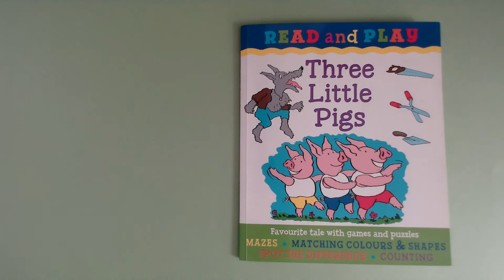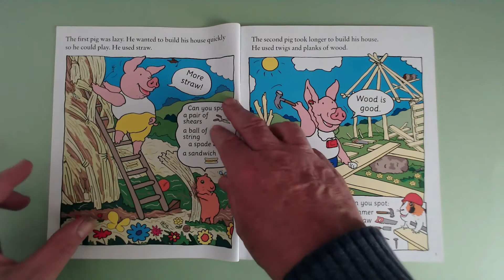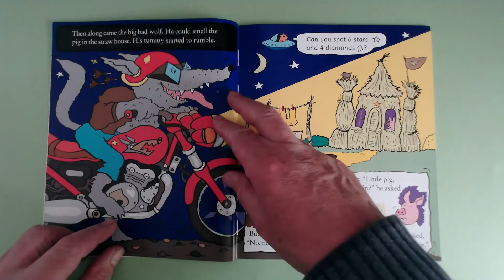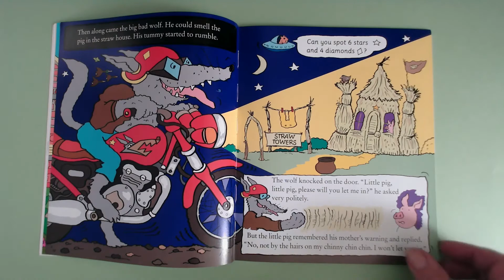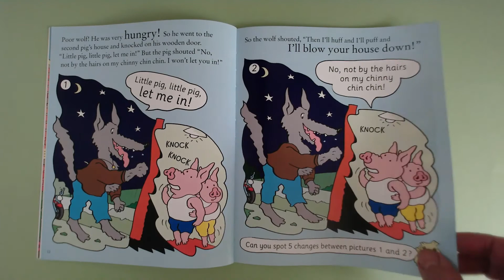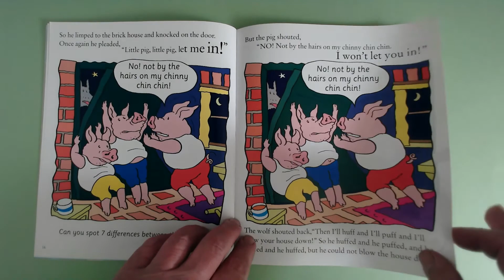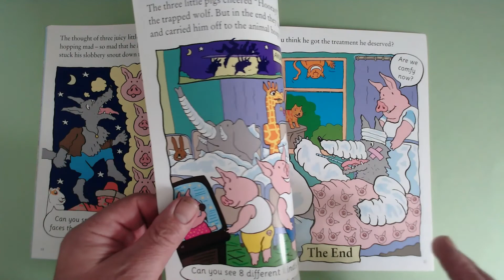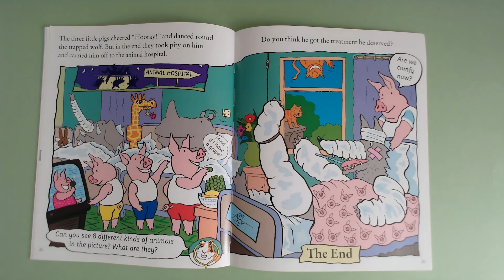The 3 Little Pigs Read and Play - Steve Weatherill Books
Reading of our Three Little Pigs Storyplay book. I use this on school visits. The children act out the story using simple costumes and cardboard fold-away houses. It can get very lively! SteveWeatherillBooks. See how to draw the smart pig on this channel.